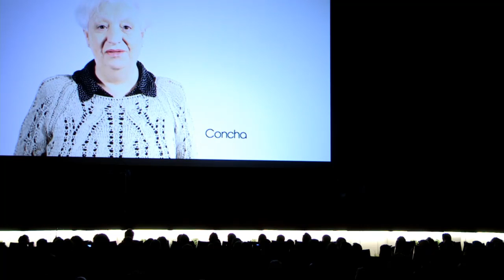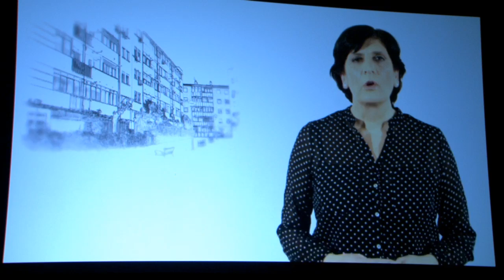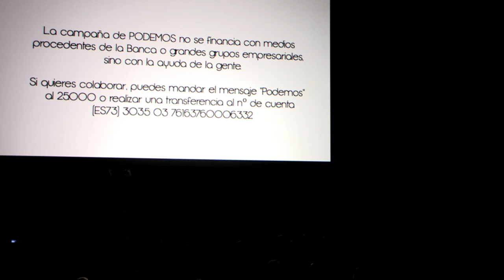Arranca la 2ª fase: es la hora de la participación ciudadana, video completo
El día 17 de enero se presentó Podemos, un "método" que, abierto a la ciudadanía, los movimientos sociales y organizaciones políticas, tiene como objetivo impulsar un proceso abierto para elegir una candidatura europea contra los recortes y el austericidio. ¿La respuesta? Miles de mensajes de apoyo y ánimo, miles de preguntas sobre cómo participar en esta iniciativa, aparición y proliferación de Círculos Podemos por todos los lugares del Estado e incluso del extranjero.
Sinceramente, creíamos que podíamos contagiar nuestro entusiasmo por este proyecto, pero todo este desbordamiento e ilusión se han convertido también en una responsabilidad que queremos seguir compartiendo con todos vosotros.

Tras una primera fase en la que simplemente pretendíamos cifrar el apoyo con el que contaba la iniciativa, tenemos la intención de seguir dando nuevos pasos. En nuestro próximo acto de presentación en Madrid queremos explicar en qué va a consistir la segunda fase de este proyecto, para lo cual haremos un llamamiento a constituir definitivamente los círculos de Podemos y concretar su método de participación ciudadana. La estructura de organización que estamos construyendo entre todos crece y se fortalece día tras día. Por ello creemos que Podemos está preparado para dar un paso más. Es la hora de la participación, el momento de que todos y todas nos impliquemos de lleno.

Os invitamos a asistir y a participar. Entre todos tenemos que seguir construyendo un proceso que demuestre a los poderosos que cuando la ciudadanía se organiza y decide actuar, no pueden hacer nada para pararnos. Con este acto arrancamos una segunda fase llena de nuevas metas por alcanzar, y con un protagonismo renovado de los Círculos Podemos. Trataremos de explicar todo esto y mucho más el 9 de FEBRERO.